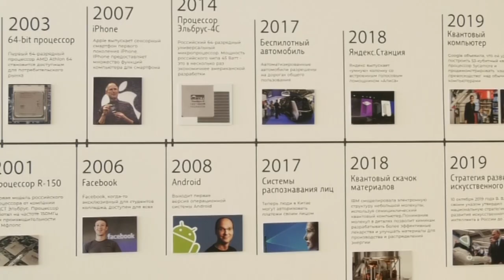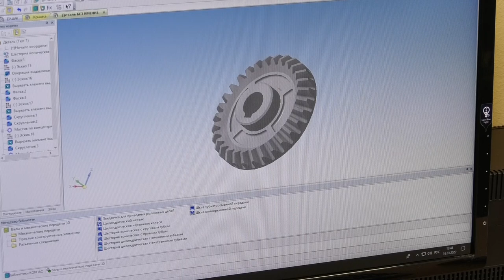Центр суперкомпьютерных технологий